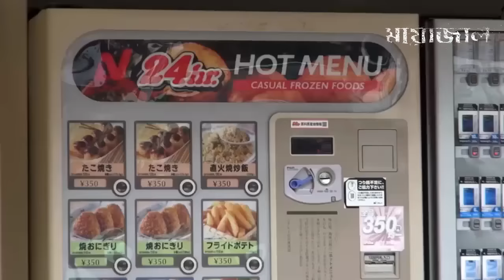জাপানে ব্যবহৃত সবথেকে উদ্ভট ১০ টি পন্য || এগুলোর ব্যবহার দেখলে অবাক হবেন Top 10 facts about japan